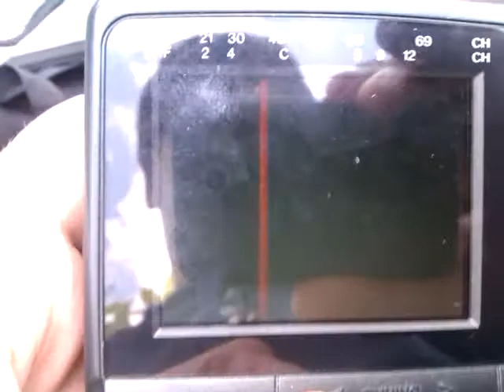TV-DX: Sporadic-E - R1 - Mobile TV-DX (tent. Inter mixing with 1+1 Ukraine)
Some mobile TV-DX in a work break (done some service in Mosbach), had only short time so no chance to ID. Around 1230 UTC.

Rx: Casio EV-510N + Wire dipole
QTH: Mosbach, 0910E/4922N, JN49NI